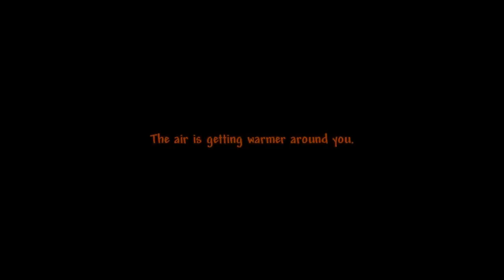Terraria Calamity Mod - Roar of The Jungle Dragon (Phase 2) (Minecraft Noteblock)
Composed by: DM DOKURO (Terraria Calamity mod OST)

This is a Minecraft Note Blocks Cover of "Roar of The Jungle" - Theme of Yharon (Phase 2), from the Terraria Calamity Mod OST.
If you're a Minecraft player, be sure to check out this noteblock! It's been made specifically for Minecraft players and is full of useful tips and tricks. Whether you're a beginner or a pro, this noteblock is a great way to show off your skills and coordination!
Play with Ultra Ray Tracing (RTX 3000 series)

Donate Tips💰: link in below (Give me when it's worth it for me, it's the motivation for me to develop my first game later💖)

This video couldn't be possible without Toby Fox, Temmie Chang, and the assets of these outstanding artists and communities:

0:00 Intro
0:06 Start
4:00 End